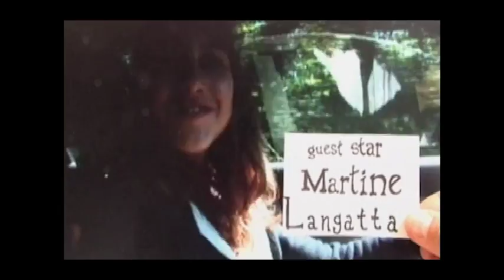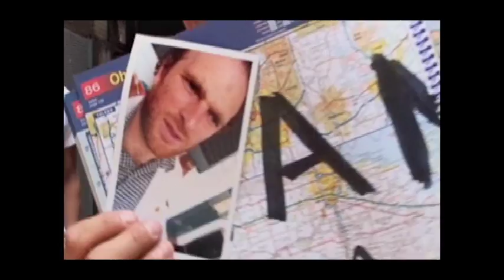Ep2 Credit Sequence - The Neistat Brothers (2010)